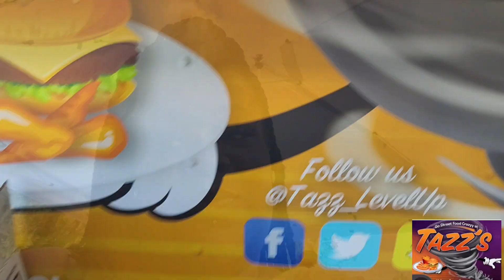TAZZ GRILL was headed to ATL, sweetauburnmusicfest, stopped for gas in North Augusta, but ...